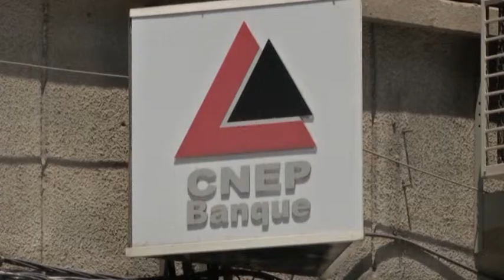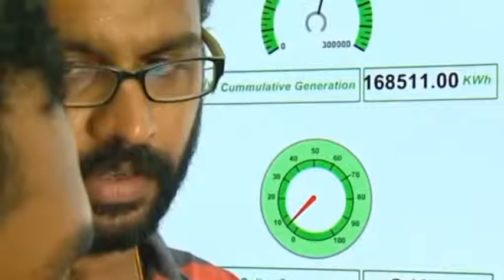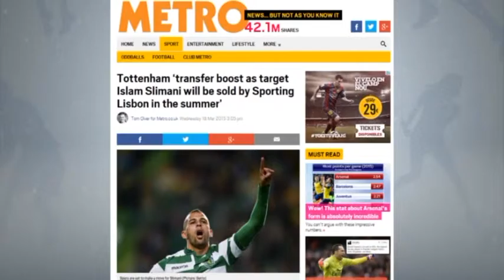JOURNAL ANGLAIS 23 / 08 / 2015